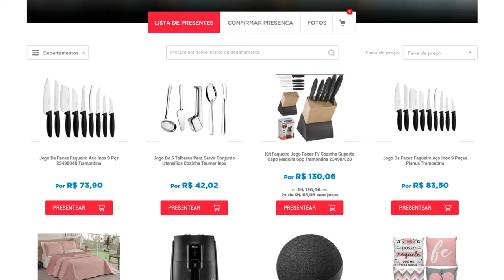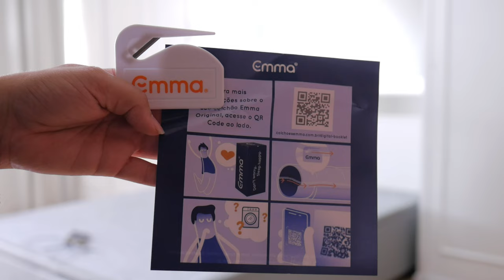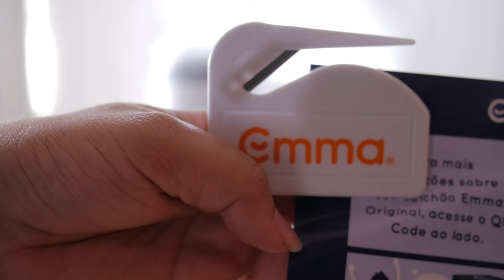Quarto Novo - Recebi um Colchão da Emma | Vida de Streamer #9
Mostrando o meu quarto na casa nova. Recebemos o colchão da Emma colchões, modelo Emma Original, para dar um fim as noites mal dormidas.

Cupom: BALTAR10

✅ Novo canal de hardware (RB Computer)